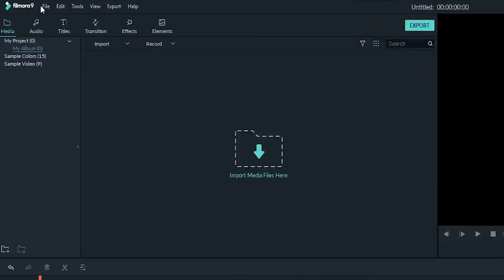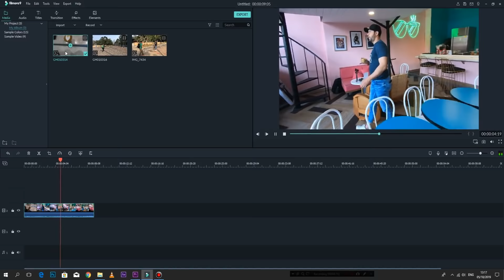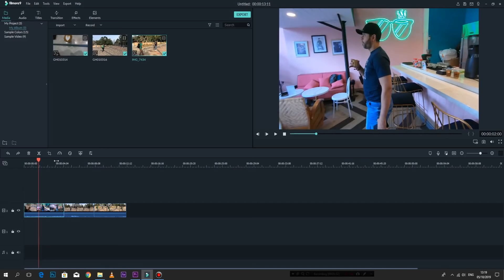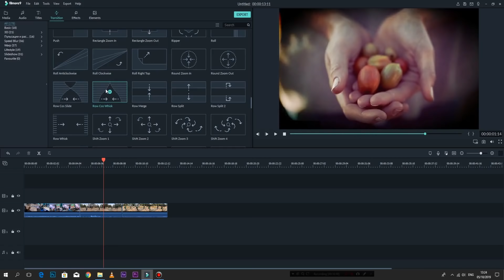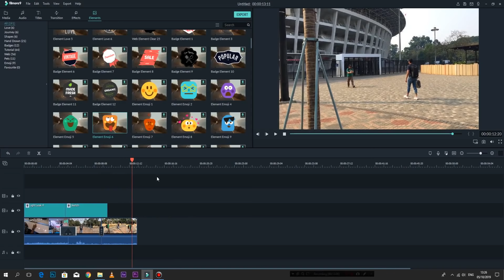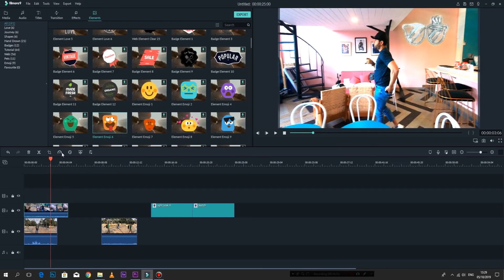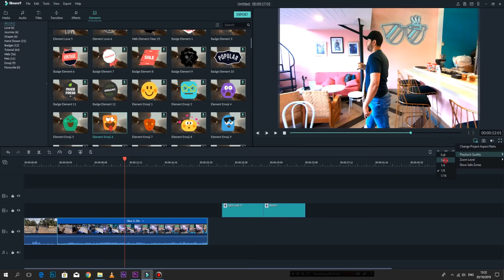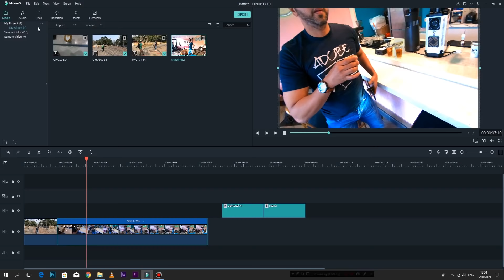software editing terbaik untuk para pemula - basic editing Filmora 9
halo bro semua... ini saya akhirnya menjawab semua keluhan kalian semua soal blom kuatnya editing di laptop / pc yang spesifikasinya masi kentang...
mungkin filmora 9 bisa jadi solusi baik buat kalian yang ingin belajar basic dunia editing.. atau bahkan berkarya untuk video2 karya kalian yang tidak membutuhkan efek rumit dan berat seperti di premiere pro.
dan jangan lewatin karna gw akan ulas filmora 9 ini mulai dari basic sampai efek2 yang masih kita bisa buat di filmora.

jangan patah semangat terus berkarya bro semua...